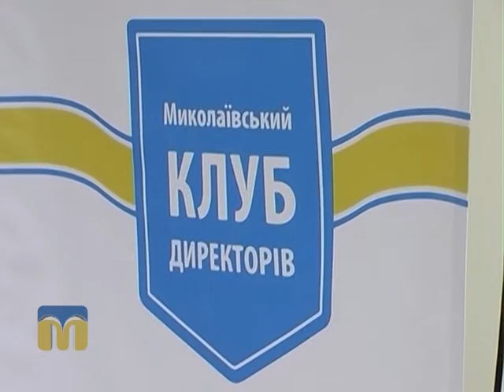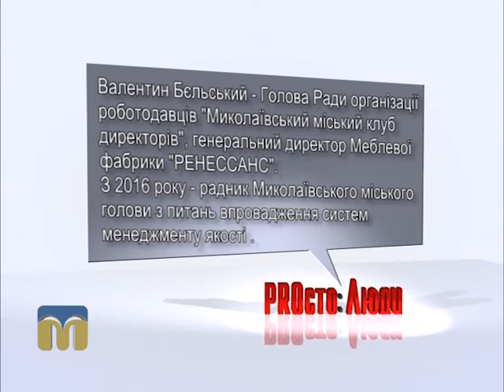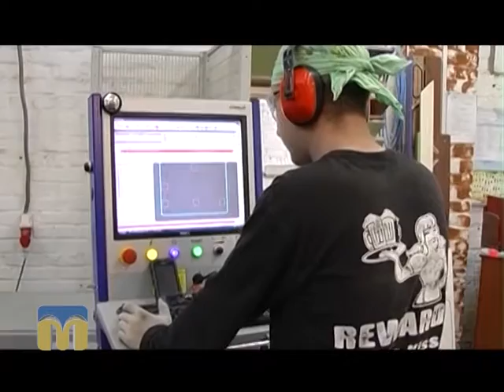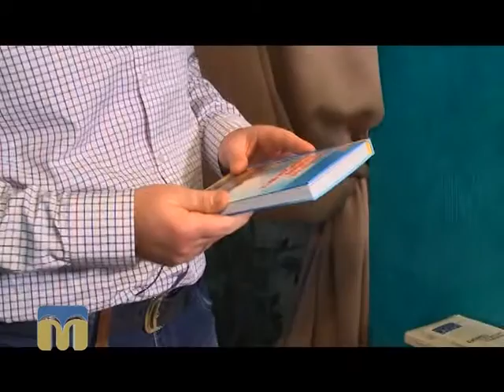Твоя справа. PROсто люди. Бєльський 24.01.2016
На телеканалі «Миколаїв» триває проект, присвячений цікавим, неординарним, успішним та сильним особистостям — людям, якими може пишатися наше місто.
У черговому випуску програми ми познайомимо вас із Валентином Бєльським, підприємцем, головою організації роботодавців «Миколаївський клуб директорів».
Над програмою працювали:
К. Марштупа, А. Белібов, А. Мунтян, Ю. Бойденко.